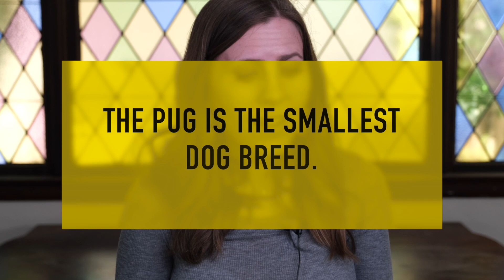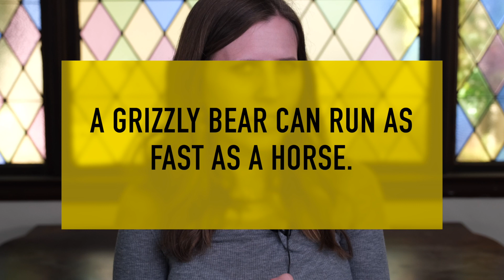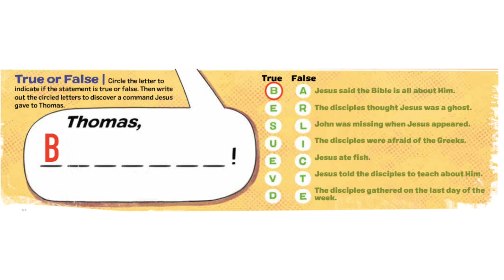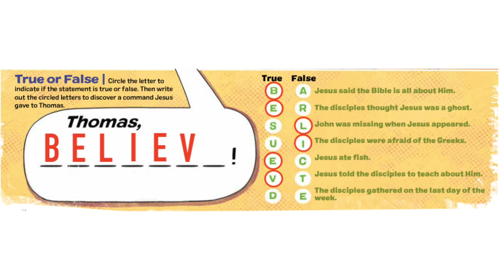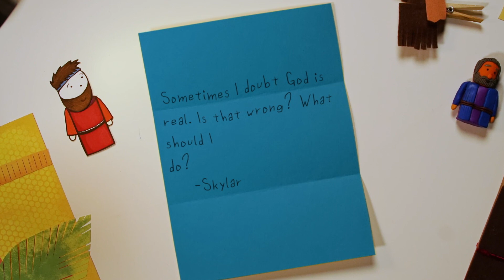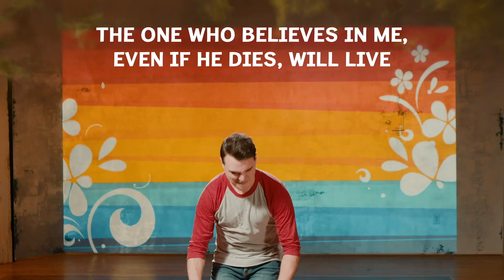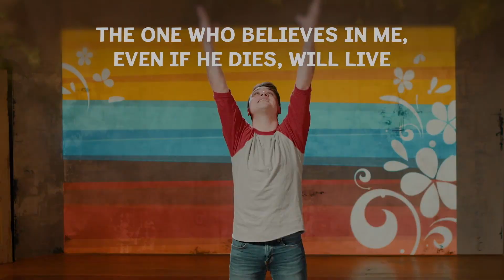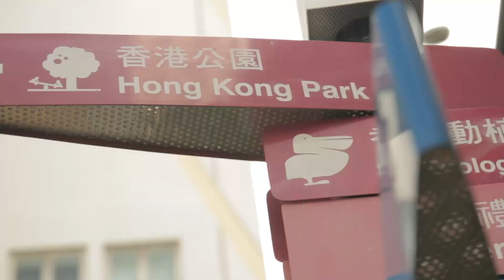Prism Kids Live! (November 22, 2020)